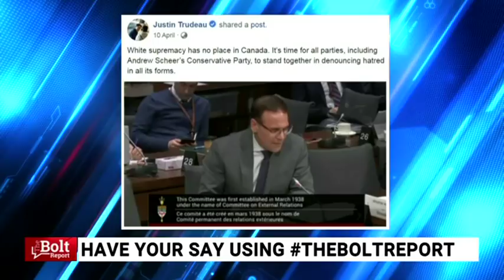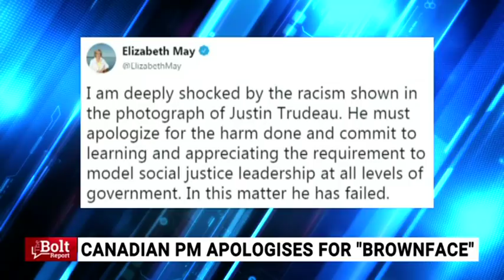‘Woke, sanctimonious’ Justin Trudeau ‘smashed by all sides’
Sky News host Andrew Bolt says the ‘woke, sanctimonious and finger-wagger on gender’ Canadian Prime Minister Justin Trudeau is being “smashed by all sides” over a blackface costume he donned for an Arabian Nights-themed party.